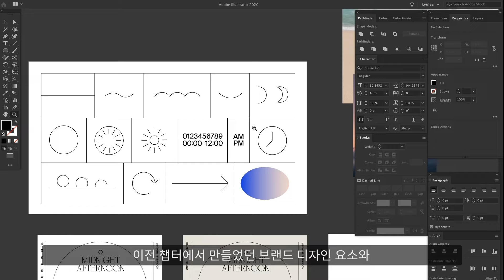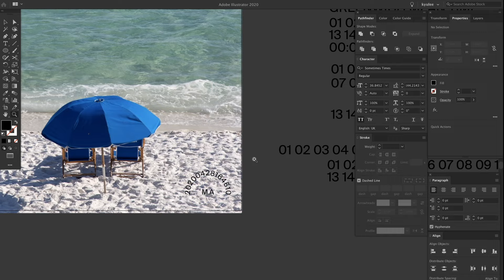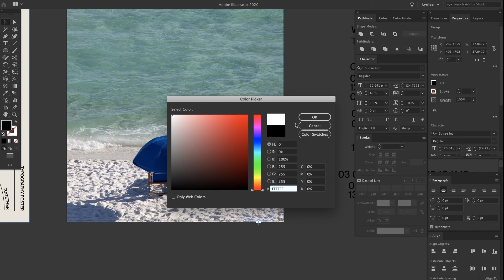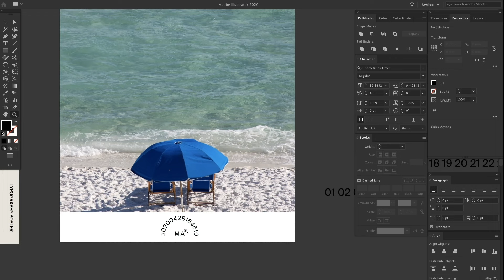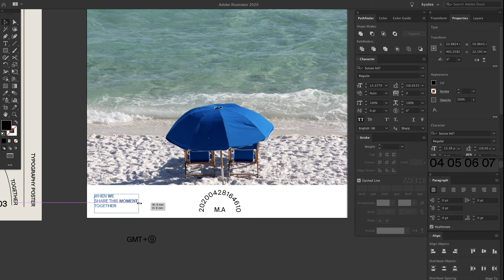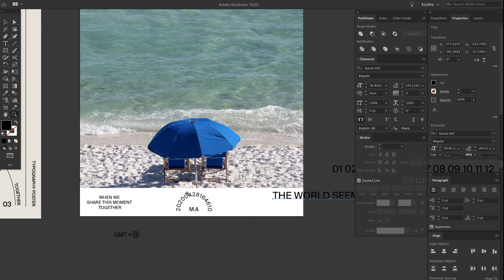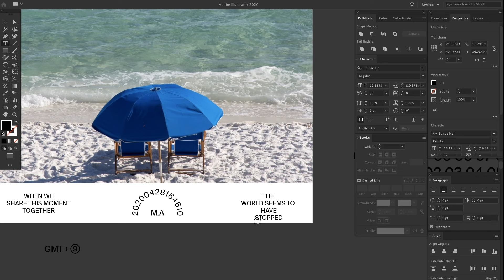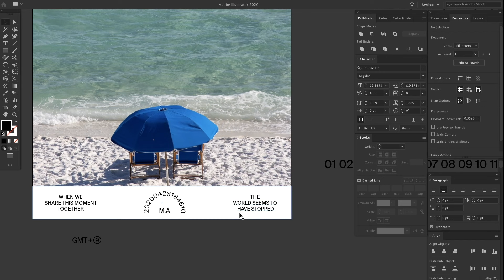똥손💩도 쌉가능! 일러스트레이터 기초 기능만으로 있어보이는 포스터 만들기✨l 클래스101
디자이너 큐리가 알려주는 브랜드 디자인의 모든 것!